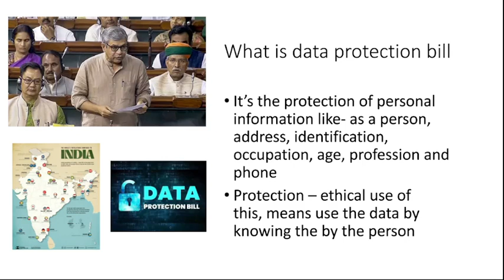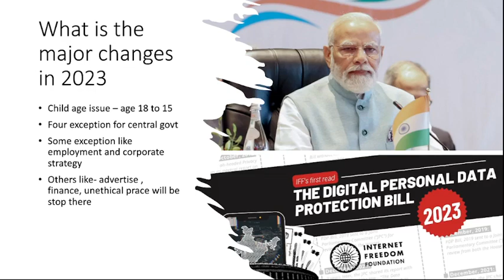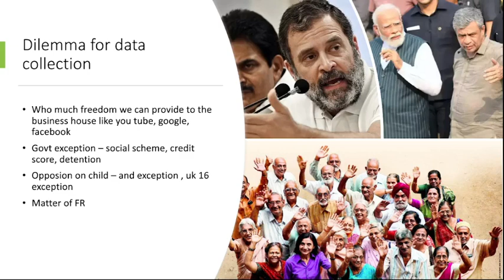Digital Personal Data Protection Bill 2023 || Lok Sabha Pass Data Protection Bill 2023 || Latest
Digital Personal Data Protection Bill 2023 || Lok Sabha Pass Data Protection Bill 2023 || Latest News
odia vidyalaya
odia bidyalaya